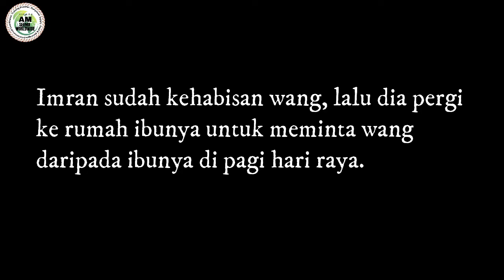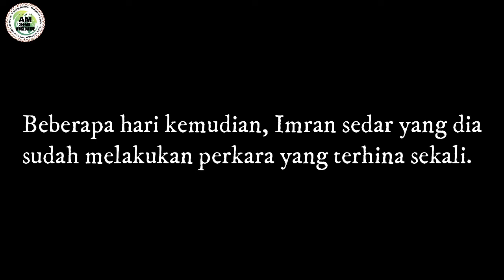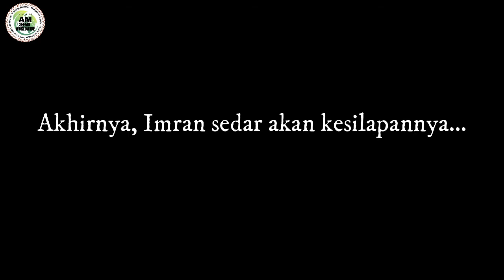SYAWAL YANG TERAKHIR